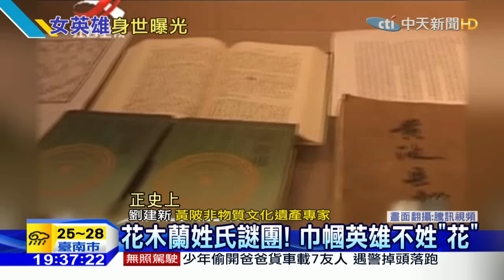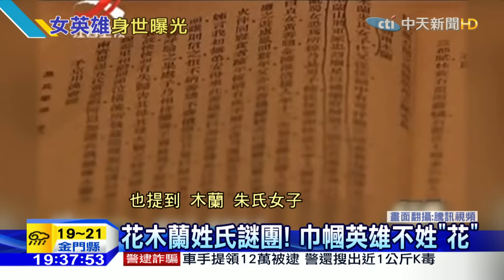20160420中天新聞 花木蘭姓氏謎團！巾幗英雄不姓「花」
巾幗英雄「花木蘭」，代父從征的故事，流傳千年，不但影后趙薇詮釋過，迪士尼動畫也描繪過這位人物，「花木蘭」屢屢被搬上大螢幕，但卻鮮少人知道，「花木蘭」真實的姓氏，其實並不姓「花」，她姓什麼呢，一起來看看。